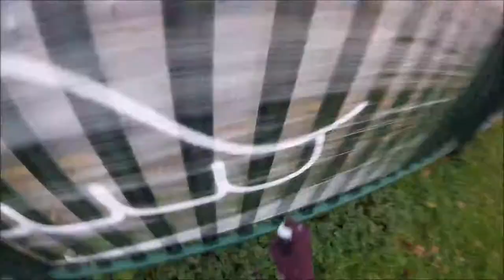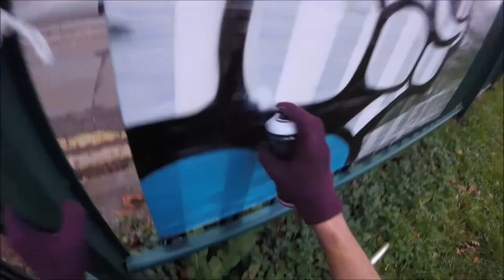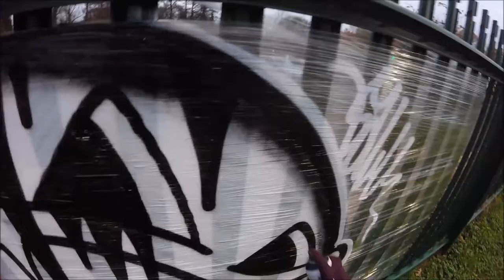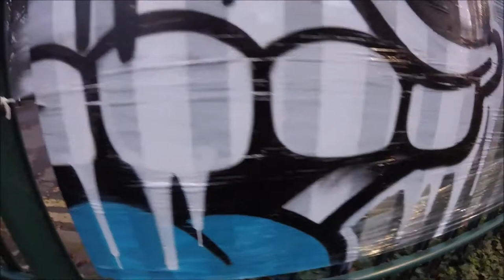Graffiti Character Plastic Wrap / CelloGraff #13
IceCreamBuds Cartoon & Graffiti Characters

Get your ICECREAMBOX Now! Comes with...

+ T Shirts
+ Stickers
+ Comic Zine
+ Free Treat
+ Free Delivery

Email or HMU on Instagram for more Details